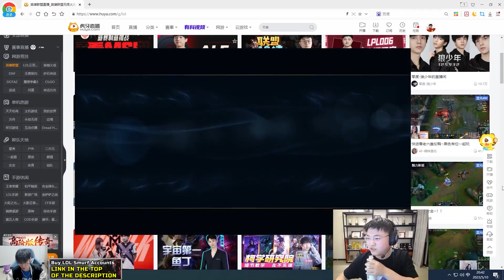Uzi Vayne going for 1v9 Moment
❤  Jungle Game plays : @JunglerGap
❤  TopLane Game plays : @TheAlexJonesShowFan
❤  Midlane Game plays : @cnsupermid